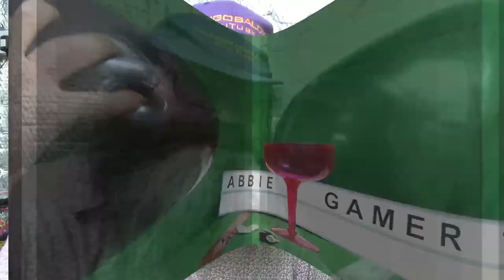#86 Balloons vs Sticks And Rulers till they Pop Tangobaldy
Viewer request Abbie Gamer TV
Fun Popping stamping and crazy exciting stuff with balloons not like all the others.  WE ARE WEIRD

Popping Balloons by sitting stomping and many other ways.  We use inflatables and pretty much anything that can be inflated.  Its a family friendly channel.  Thanks for dropping by and supporting us.  We read all the comments and are always up for suggestions.

Fun Popping stamping and crazy exiting stuff with balloons not like all the others.  WE ARE WIERD

Balloons cost from £1 to £14.99 each and I have my eyes on bigger ones so plz if you want
A balloon baloon ballon flexible bag early dried animal bladders, pig bladder decorative purposes or entertaining purposes, practical meteorology medical treatment military defense transportation low density and low cost wide range of applications that inflated with a gas, such as helium hydrogen nitrous oxide oxygen or air. Balloons can made from rubber latex polychloroprene or nylon fabric many colors. Some Balloon artists are entertainers who twist and tie inflated tubular balloons into sculptures decorative use for balloons is in balloon drops major events. Screen printing processes can be used to print designs and company logos Water balloons are thin, small rubber balloons filled with a liquid Solar balloons are thin large balloons filled with air that is heated by the sun Angioplasty is a surgical procedure in which very small balloons are inserted into blocked or partially blocked blood vessels near the heart metallised nylon balloons, as they do not biodegrade or shred as rubber balloons Once inflated with regular atmospheric air, the air inside the balloon will have a greater air pressure than the original atmospheric air pressure Balloons Blow, Don't Let Them Go! "Plastics and Their Impacts in the Marine Environment red blue orange bursting
we never use flexible bags from dried animal bladders, we do this for decorative purposes or entertaining. practical meteorology medical treatment military defense transportation low density and low cost wide range of applications that inflated with a gas, such as helium hydrogen nitrous oxide oxygen or air. Balloons can made from rubber latex polychloroprene or nylon fabric. Some Balloon artists are entertainers who twist and tie inflated tubular ones into sculptures decorative use for in drops at major events. Screen printing processes can be used to add designs and company logos Water balloons are thin, small rubber balloons filled with a liquid Solar balloons are thin huge ones filled with air that is heated by the sun. Angioplasty is a surgical operation where small balloons are inserted into blocked blood vessels near the hear. Metallised nylon balloons never biodegrade or shred like rubber balloons. Once inflated with air, the balloon has greater air pressure than the outside air. Balloons Blow, Don't Let Them Go! Big orange is my favorite colour. Blowing up is hard work and should be done carefully or you can get ill. Listen as we jump scare and panic people.